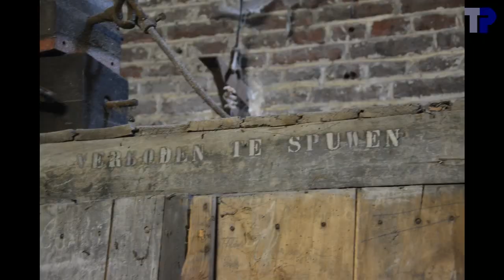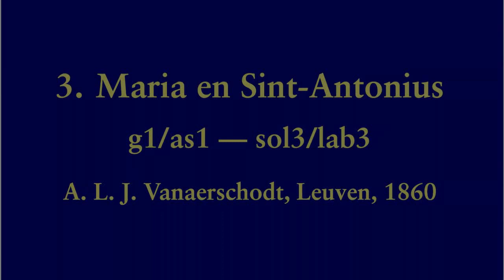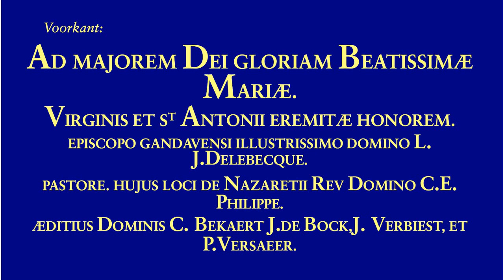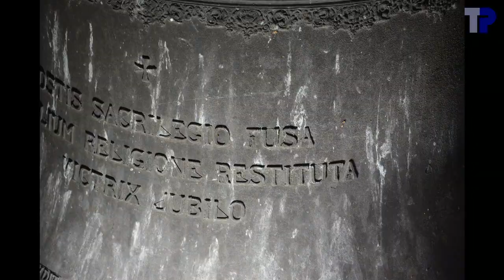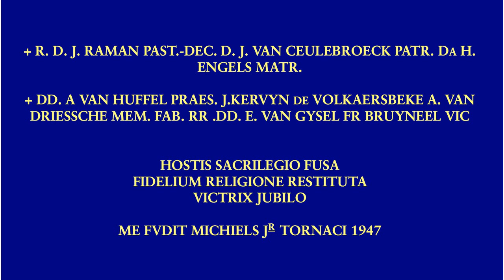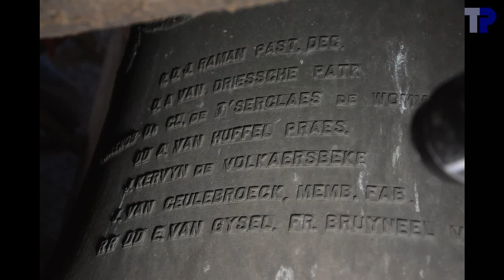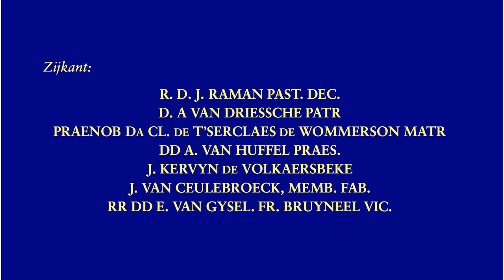Nazareth, Onze-Lieve-Vrouw-Geboortekerk, luidklokken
3 klokken/bells/cloches:

1. Maria
.M. Michiels Jr., Tournai, 1947
.cis1-49 --- do3/do#3
.146.9 cm --- ~1950 kg
2. Sint-Antonius
.f1-40 --- mi3/fa3
.116.2 --- ~970 kg
3. Maria en Sint-Antonius
.A. L. J. Vanaerschodt, Leuven, 1860
.g1+37 --- sol3

Op vinden we een uitgebreide geschiedenis van de parochie en kerk van Nazareth.  De middeleeuwse kerk is in 1860 door de bliksem getroffen en brandde volledig uit.  Een schilderij van de oude kerk bevindt zich achteraan de kerk, en in dit filmpje op 00:46.  De huidige kerk werd opgetrokken van 1861 tot 1865.

De namen van de klokken zijn onduidelijk.  Klok 2 vermeldt zelf geen naam, terwijl spreekt van de Sint-Antoniusklok.  Het opschrift van klok 3 schijnt te wijzen op "Maria en Sint-Antoninus, kluizenaar", terwijl de website spreekt van een Barbara-klok.  Op de klok zelf staat echter geen enkele vermelding van een Barbara.  De gewichten op de website (2100 kg voor klok 1 en 1200 kg voor klok 2) lijken een overschatting.  Terwijl 2100 kg voor klok 1 nog net binnen de foutenmarge valt, is dat voor 1200 kg voor klok 2 niet het geval

Rouwkleppen stond op het blad met luidwijzen, maar is tegenwoordig niet meer geprogrammeerd in de computer.  Het is een simulatie, maar we weten niet of de snelheid klopt.  Ook werd de simulatie gedaan aan de hand van slagen met de klepel en niet met de hamer, daar we geen opname hadden van een slag van klok 3 met de hamer.

Mijn excuses dat de camera op klok 1 wat te hoog opgesteld stond.

00:04  Rouwkleppen
00:08  Sfeerfoto's
01:56  Halfuurslag
02:17  Klok 3
02:21 .Foto's
03:06 .Opschrift
03:22 .Luiden
05:32  Klok 2
05:36 .Foto's
06:18 .Opschrift
06:26 .Luiden
08:32  Klok 1
08:36 .Foto's
09:01 .Opschrift
09:17 .Luiden
11:59  Uurslag
12:27  Volgelui
16:07  einde

Dank aan Eddy De Rycke voor het onthaal in de toren.  Dank aan Tim Martens voor de hulp in de toren.